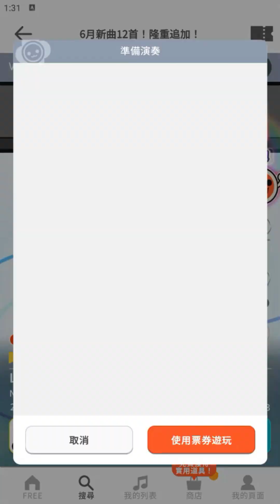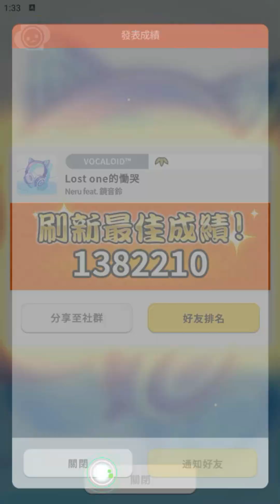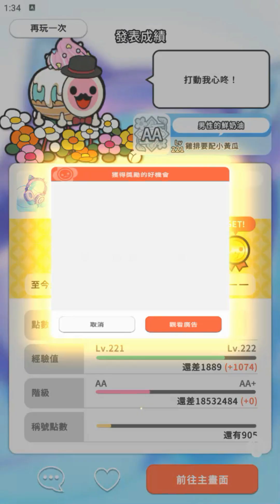【太鼓の達人 RHYTHM CONNECT】ロストワンの号哭 (ふつう) DonDerFul Combo 全良 初見プレイ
Lost one的慟哭
難度：普通 ☆☆☆☆
良 260
DonDerFul Combo